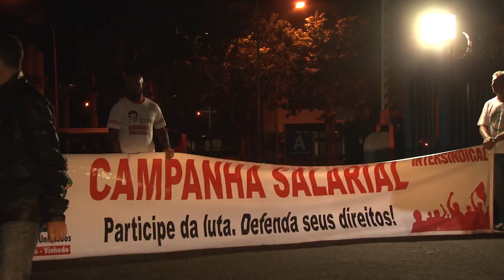EMS tenta impor a força jornada de trabalho na fábrica em Hortolândia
A EMS, empresa farmacêutica de Hortolândia, utilizando a destruição das leis trabalhistas tenta impor uma jornada de trabalho à força e não respeitando um acordo que tem validade até 15 de janeiro de 2019.
Ela foi assinada pelo sindicato e a empresa  após aprovação das/os trabalhadores em assembleia.